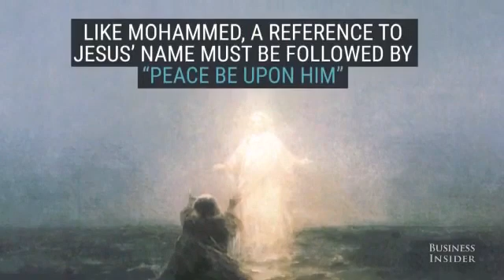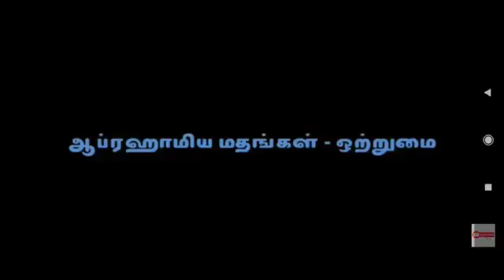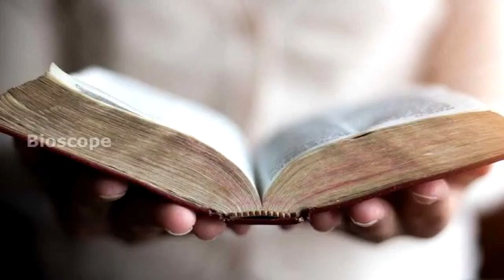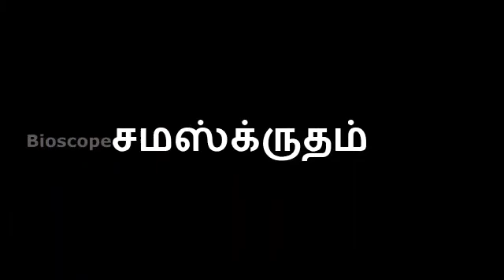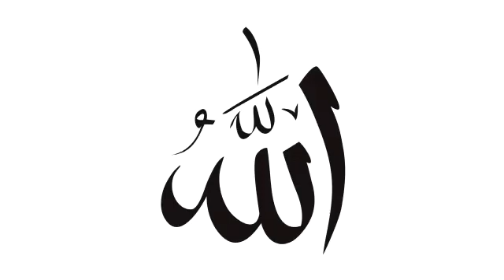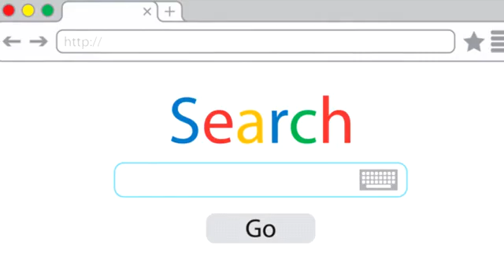Unity between all Religions